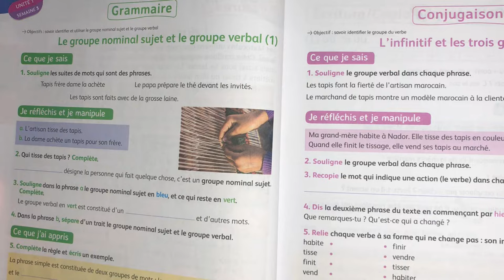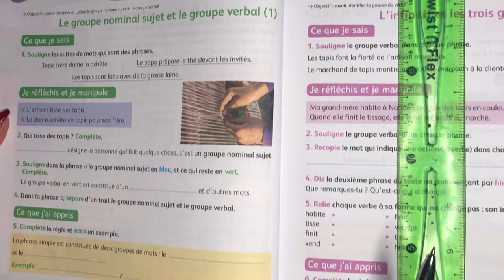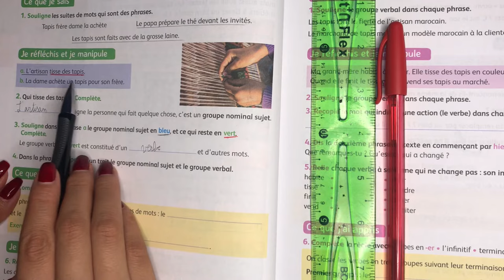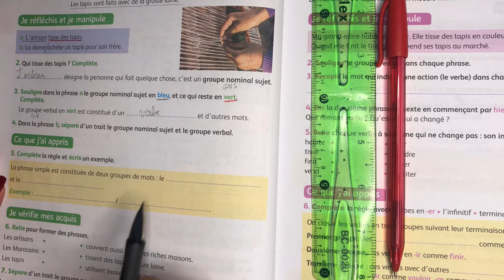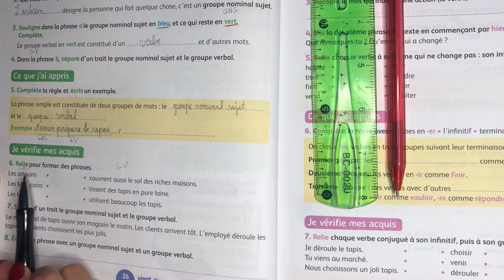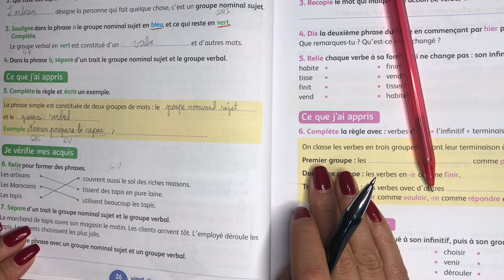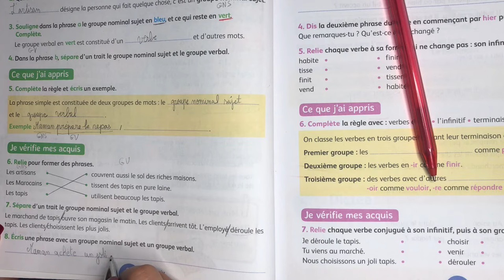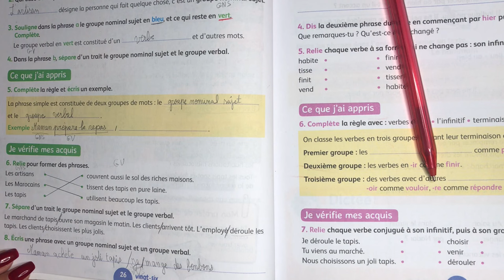(4 AEP) Page: 26. Le groupe nominal sujet et le group verbal. Mes apprentissages en français.